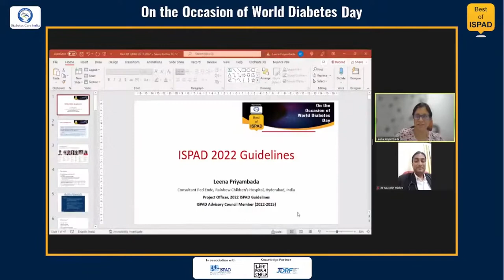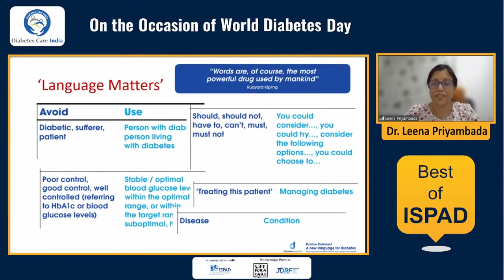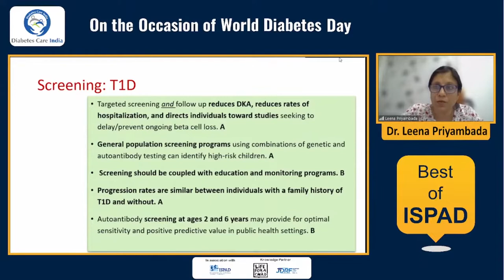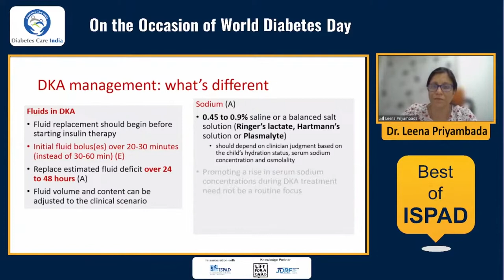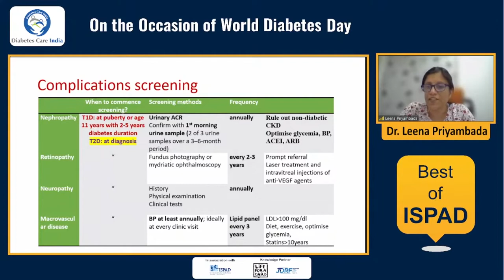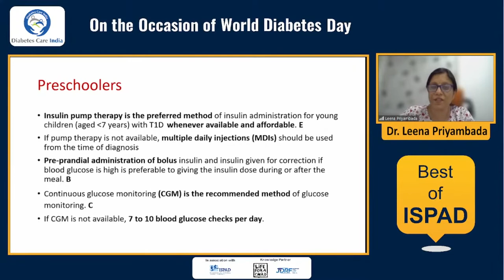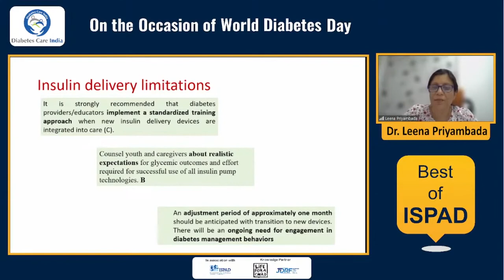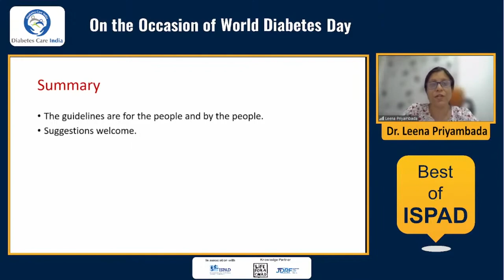Dr Leena Priyambada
ISPAD Guidelines